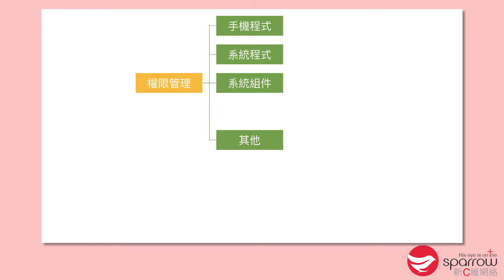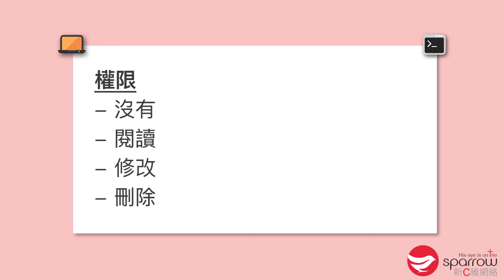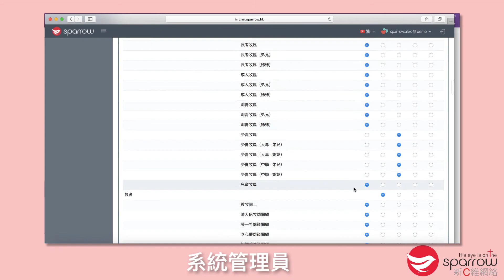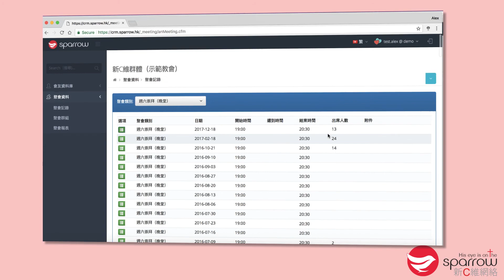Sparrow CRM 系統管理︰系統權限管理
介紹Sparrow CRM 系統權限管理

1. 系統權限管理概念
2. 權限管理示範

Sparrow CRM 是一站式教會會友資料管理系統以供教會牧養關懷解決方案。主要宗旨不在於行政工作上的自動化，而在於掌握牧養跟進資料的掌握以促進更有效的彼此關懷。如有興趣將科技引用到教會牧養，歡迎與我們聯絡了解。